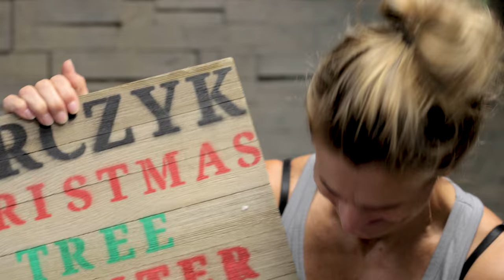HATCHED ANOTHER SUPER LORI COMBO BALL PYTHON!! | BRIAN BARCZYK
SILVER SNAKE! We hatched another SUPER LORI Ball python combo!! My new two headed turtle took their first meal at The Reptarium. Bruce and Lori get some funny surprises!

↑↑↑↑↑↑FOLLOW NOAH↑↑↑↑↑↑